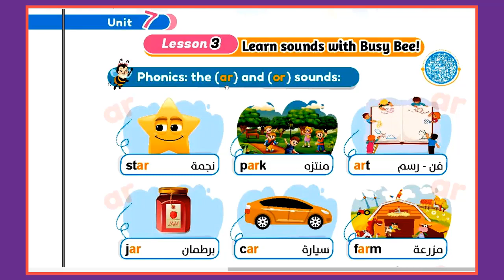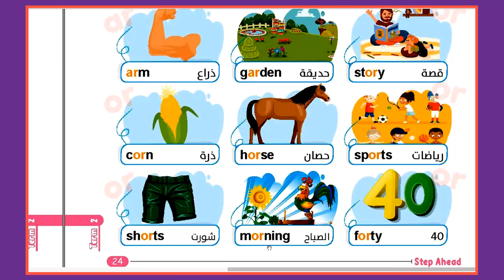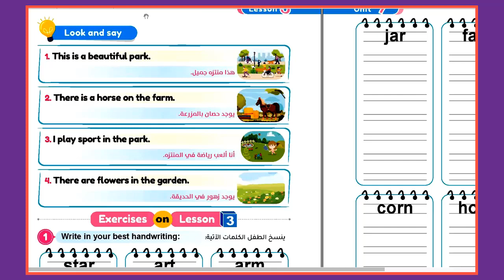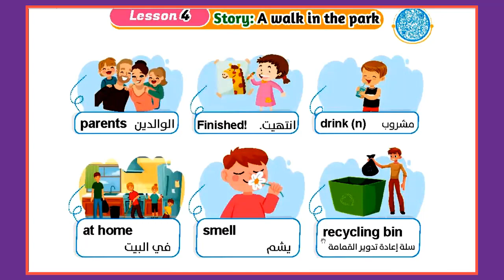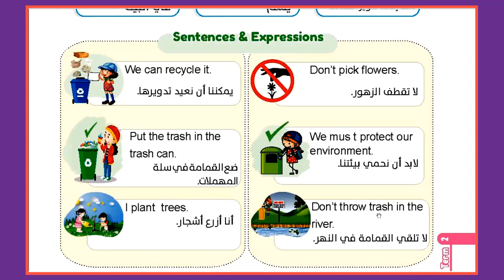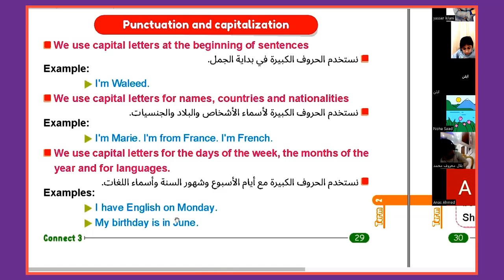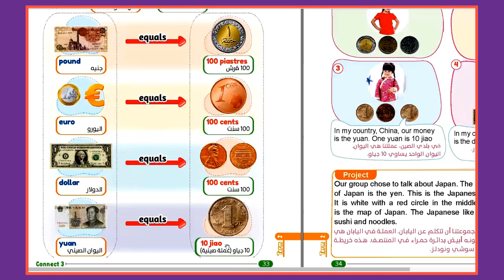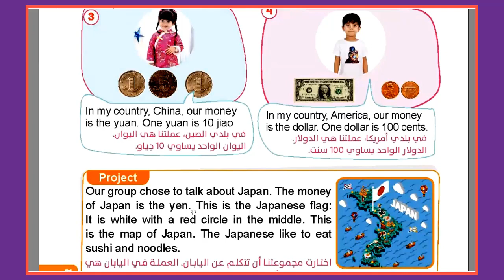شرح منهج كونكت الصف الثاني - الوحدة السابعة الدروس 3و4و5 - مستر ياسر الكيلاني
روابط تشغيل فيديوهات الترم الثاني